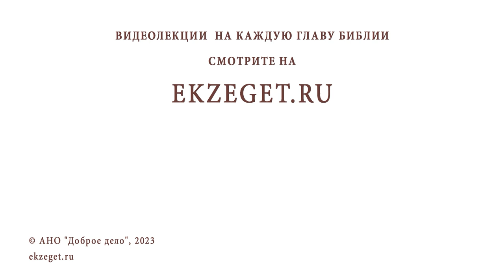ПОРЕЗАЛ ПАЛЕЦ В ДЕНЬ ПРИЧАСТИЯ. ГРЕХ ЛИ ЭТО ? Священник Владислав Береговой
Команда Экзегет.

На библейском портале Экзегет вместе со священником Владиславом Береговым отвечаем на вопрос: "Порезал палец в день причастия. Грех ли это?"

🔸  Приобщение Духа Святого в таинстве Причастия
🔸  Благоговение